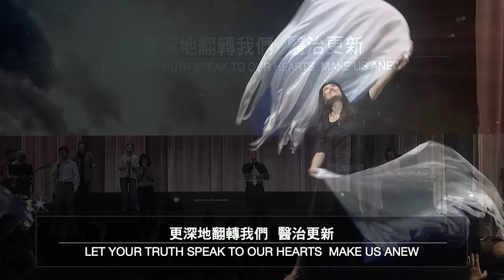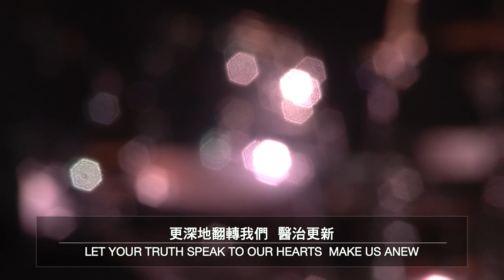神的寶座在這裡 | 你讓我勇敢 | 歡迎你聖靈降臨 20230312生命河主日敬拜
神的寶座在這裡1:16 | 你讓我勇敢6:10 | 歡迎你聖靈降臨16:19 // 請記得按下訂閱 + 小鈴鐺，敬拜讚美、精彩信息不漏接，也別忘了分享給你的親朋好友 //• 歡迎您一起來敬拜愛我們的主，願今天敬拜的恩膏充滿您。希望這裡能成為你屬靈的家，跟我們ㄧ起經歷神的同在。如果你想多認識生命河 】 矽谷生命河靈糧堂 | RIVER OF LIFE CHRISTIAN CHURCH1177 Laurelwood Road, Santa Clara, CA 95054 USA(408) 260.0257 APP：